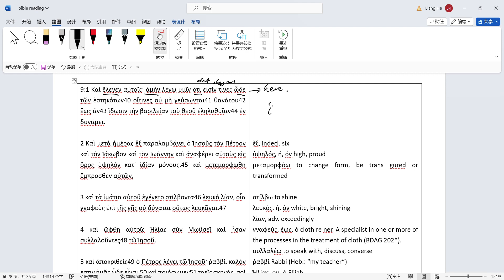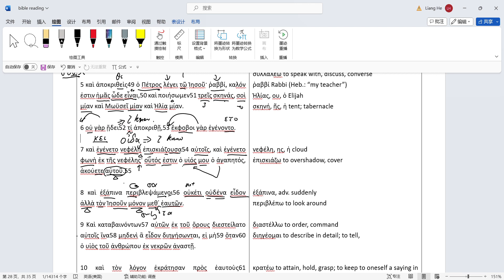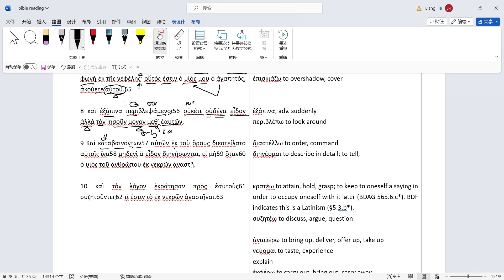圣书读本：可9.1-9.10